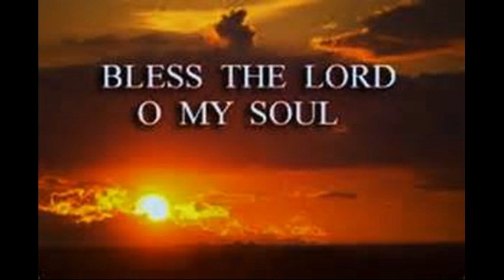Winds Of Worship live from Sweden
In 1997 Vineyard Music Group released Live From Sweden: Winds of Worship 9. The project was recorded live in Stockholm, Sweden, at the Worship and Evangelism Conference. Featuring songs in both English and Swedish, the album includes worship leaders Andy Park, Kelly Carpenter Scott Underwood and many others. The songs in this album:
Sing Allelujah
Let It Rain
Sing Lord Sing
Isn't He
Yahweh
I Recieve
Under Waterfall
New Every Morning
Angles Sing
Lord,I Love You
My Jesus I love Thee
Take Our Lives
We Bless Thy Name